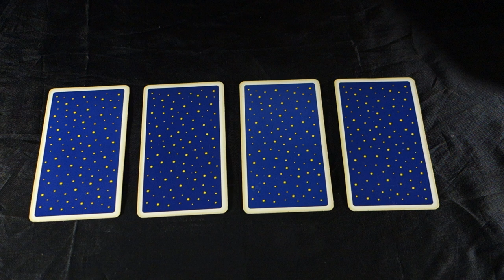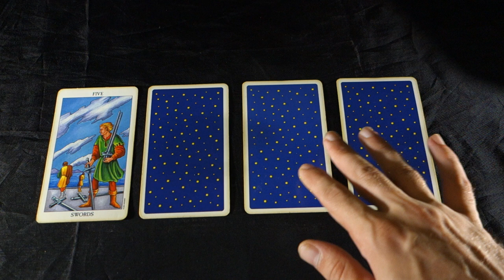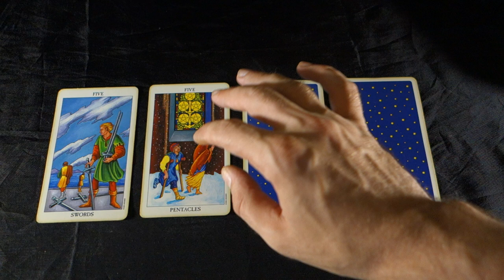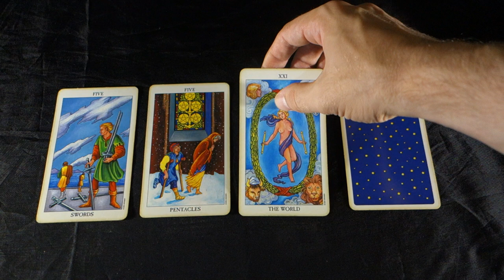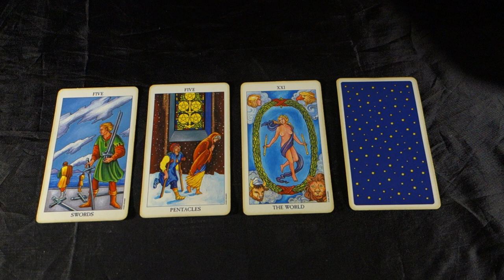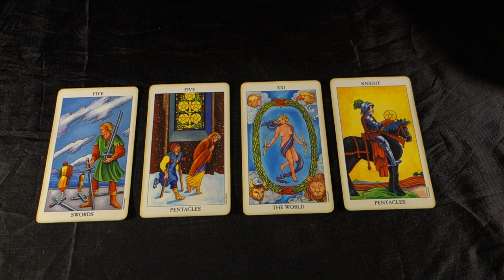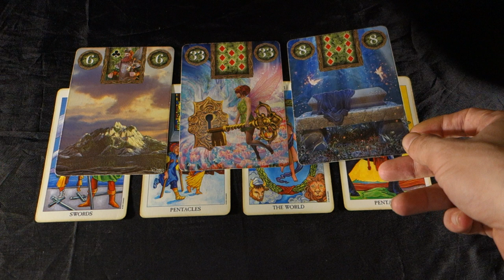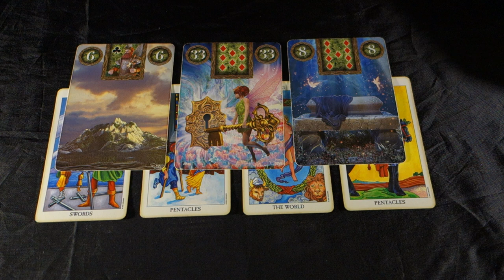LEO! WHEN IT ALL FALLS DOWN. Leo Weekly Tarot Reading August 13-19 2018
LEO! WHEN IT ALL FALLS DOWN. Leo Weekly Tarot Reading August 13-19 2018! Get your LEO August 2018 EXTENDED version, 2 spreads, love and career in 1 video